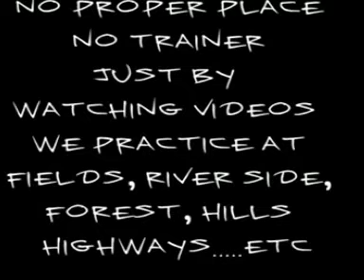ZANGO BOYZ BACKSTAGE STORY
A JOURNEY FROM 23RD DEC 2011 TO 10TH NOV 2012

ZANGO BOYZ ASSOCIATION
NGO-PANISAGAR ,NORTH TRIPURA
TRIPURA -NORTHEAST-INDIA